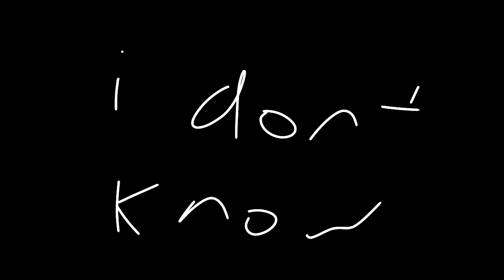Aim-9 Sidewinder spinning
hidden 20fps test 🤯🤯🤯🤯